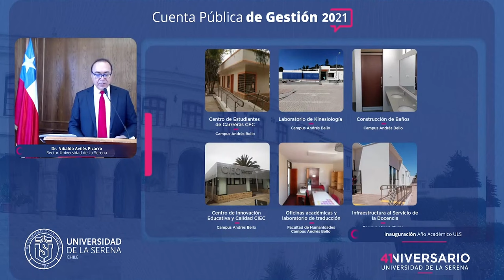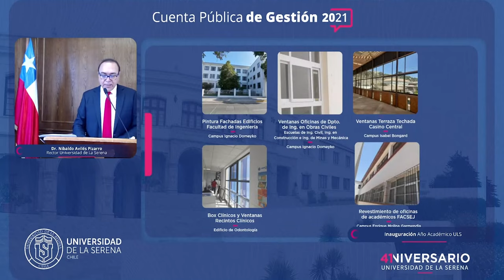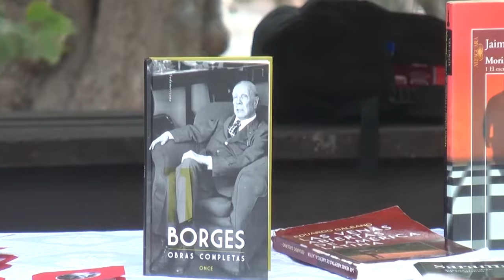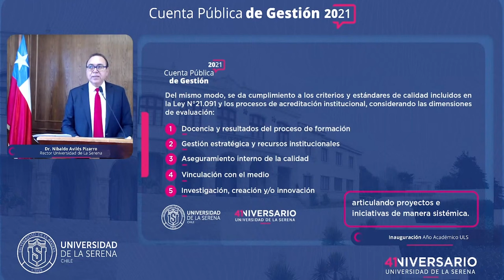Rector ULS, Dr. Nibaldo Avilés, entrega cuenta pública de gestión institucional 2021